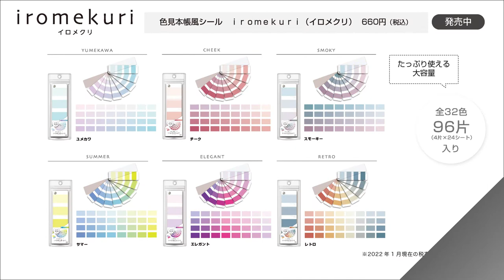見本帳風シールiromekuriイロメクリ 第２弾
カラーチップ一枚一枚がシールになっている
色見本帳風のシール　ｉｒｏｍｅｋｕｒｉ（イロメクリ）
新しく６つのカラーテーマが仲間入り！
●MACARON（マカロン）
●PEACOCK（ピーコック）
●SAKURA（サクラ）
●CHOCOLATE（チョコレート）
●SHERBET（シャーベット）
●SEPIA（セピア）